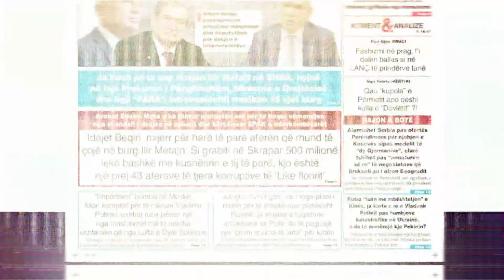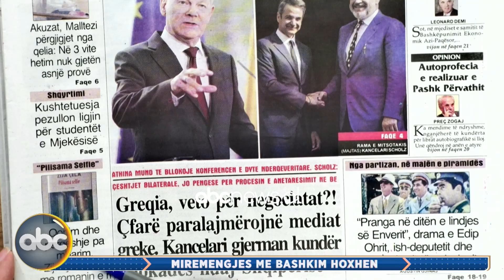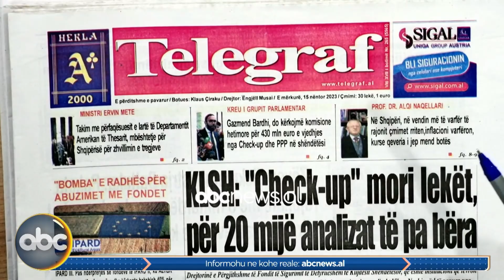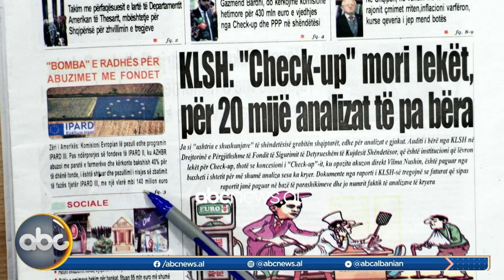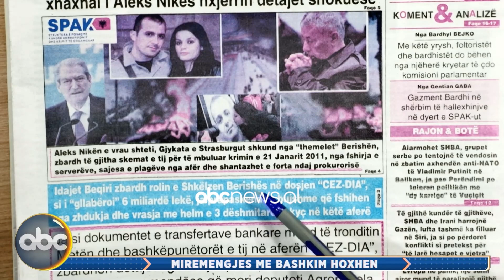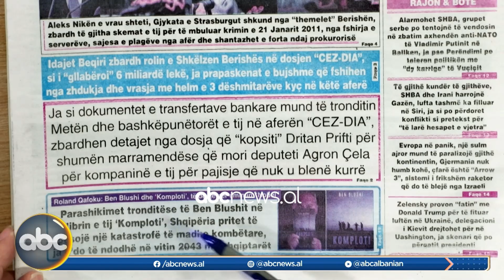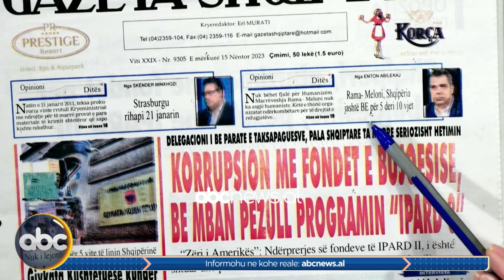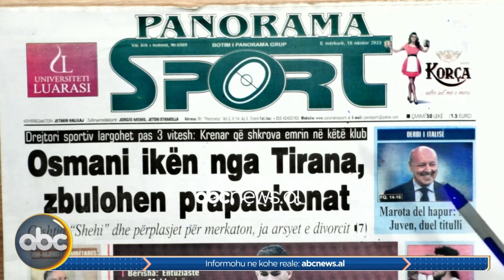15 nëntor 2023, “Shtypi i ditës” – “Mirëmëngjes me Bashkim Hoxhën” | ABC News Albania